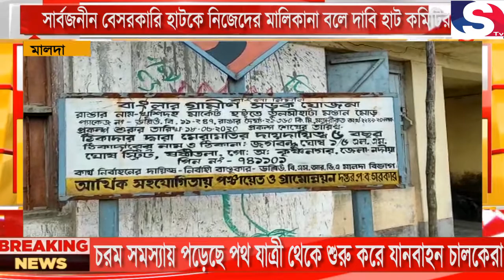সার্বজনীন বেসরকারি হাটকে নিজেদের মালিকানা বলে দাবি হাট কমিটির !! S TV !! News !! Breaking News !!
S TV !! News !! Breaking News !! News Now !!এলাকাবাসীদে দীর্ঘদিনের দাবি মেনে জনগণের সুবিধার্থে সার্বজনীন বেসরকারি সাপ্তাহিক হাটের জমির উপর দিয়ে তৈরি হয়েছে বাংলা-বিহার সংযোগকারী বাংলা সড়ক যোজনার কংক্রিটের ঢালাই রাস্তা।সেই রাস্তা নিয়ে চরম সমস্যায় পড়েছে পথ যাত্রী থেকে শুরু করে যানবাহন চালকেরা।

এলাকাবাসীদের অভিযোগ হরিশ্চন্দ্রপুর-১ নং ব্লকের কুশিদা গ্রাম পঞ্চায়েতের কুশিদা হাট কমিটি সার্বজনীন বেসরকারি সাপ্তাহিক হাটের জমিকে নিজেদের মালিকানা দাবি করে রাস্তা চওড়া করতে বাধা দেওয়ায় ঠিকাদার সংস্থা রাস্তা
সংকীর্ণ করতে বাধ্য হয়েছে।এতে যানজটের সৃষ্টি হচ্ছে।অপরদিকে হাট কমিটির অভিযোগ রাস্তার ধারে হাট ও কালী মন্দিরের জমি জবর দখল করে বসে রয়েছে মুদির দোকানদারেরা।দোকানগুলো উঠে গেলেই রাস্তা চওড়া হয়ে যাবে বলে দাবি।